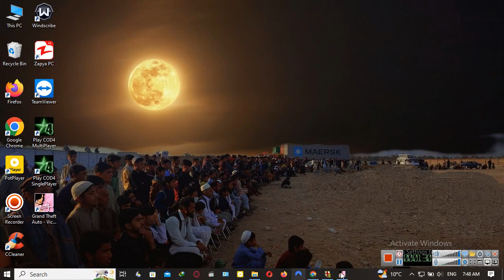Stronghold warlords Gameplay Part 1 | Talash Gaming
stronghold key card,
stronghold key card dmz,
strongholds chris tomlin,
stronghold legends,
stronghold crusader soundtrack,
stronghold warlords gameplay,
stronghold warzone 2,
stronghold soundtrack,
stronghold minecraft,
stronghold assault bully,
stronghold at spawn seed bedrock 1.19,
stronghold access code,
stronghold android,
stronghold ambience,
stronghold are broken,
stronghold advisor quotes,
stronghold all cutscenes,
stronghold all items re8,
stronghold and followers,
a stronghold in the day of trouble,
acquire a stronghold keycard,
ancient stronghold assassin's creed treasure,
ac odyssey ancient stronghold third chest,
afk arena highburn stronghold,
all stronghold locations warzone 2,
airport stronghold glitch,
ankou stronghold of security osrs,
a safe stronghold our god is still,
abyss mage stronghold genshin impact,
stronghold baptist church,
stronghold bunker code,
stronghold build destiny 2,
stronghold below seed,
stronghold bosses dmz,
stronghold baseball,
stronghold base minecraft,
stronghold board game,
stronghold below seed 1.19,
stronghold band,
break every stronghold shine through the shadows,
bully stronghold assault,
beardo xxtra stronghold wax,
best stronghold game,
bloodshot stronghold puzzle,
build 2 projects in deep friah stronghold,
break every stronghold lyrics,
balanced craftwars overhaul stronghold,
build the dog and buggy project in jeet's stronghold,
best stronghold seed minecraft bedrock 1.19,
stronghold crusader gameplay